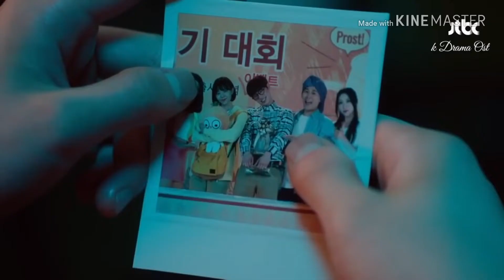Jo Sung Mo -어쩌면 우리 / 제3의 매력 The Third Charm OST PART 2